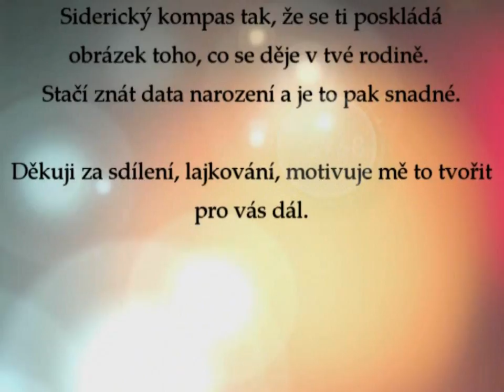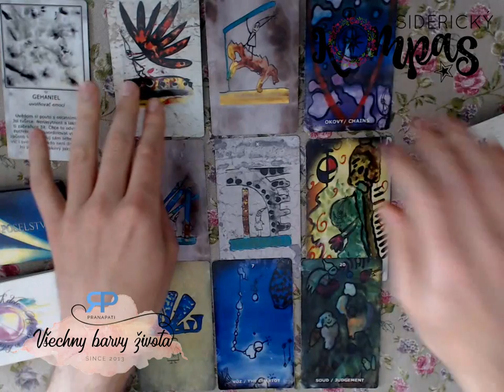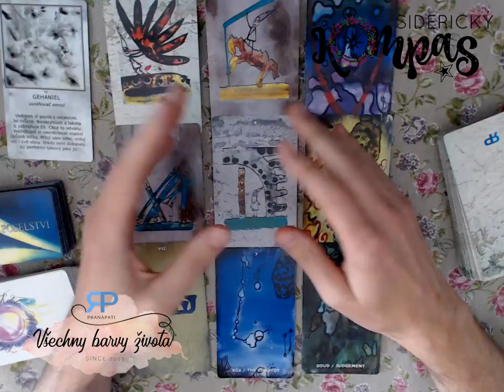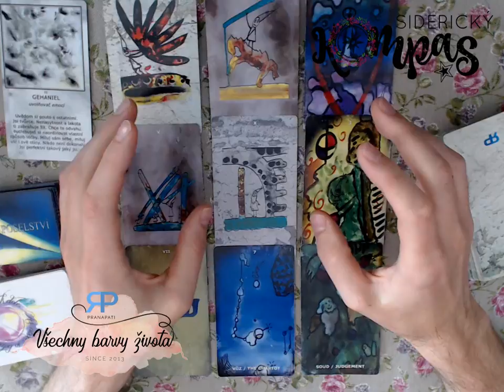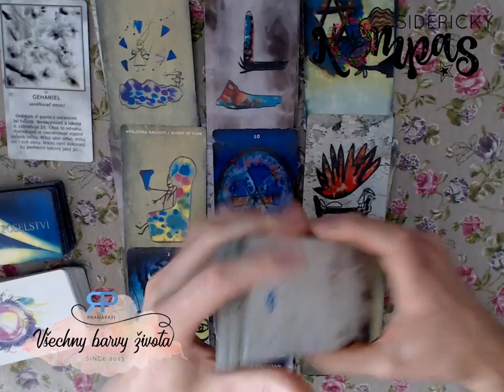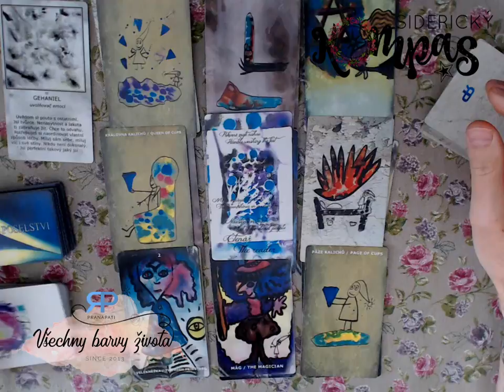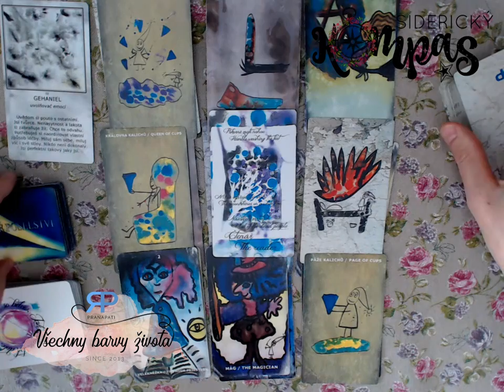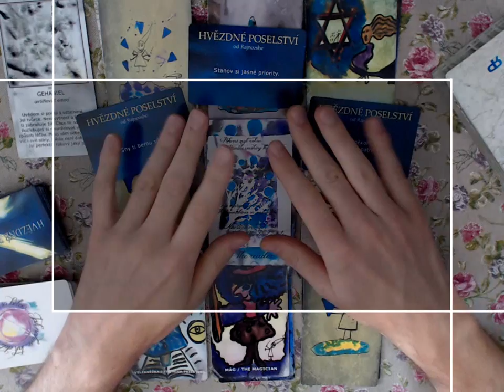Siderický kompas - Kozoroh - červenec a srpen 2018 - výklad Tarotu pana Rohlíčka